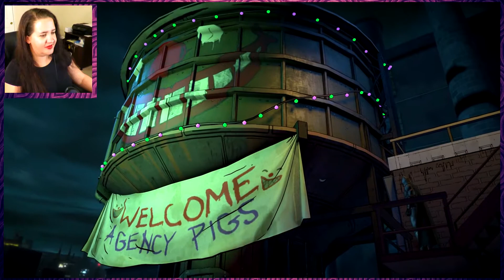SECRET TO JOKER'S SUCCESS | Batman The Telltale Series Season 2 #39 | Cocktails & Consoles